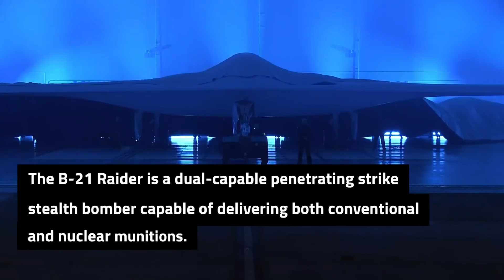Why the B-21 Raider Terrifies Every Enemy Air Defense?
Born from secrecy and powered by cutting-edge code — the B-21 Raider isn’t just another stealth bomber. It’s the dawn of a new era in airpower. Designed to slip past the world’s most advanced defenses, this aircraft is redefining what a bomber can be — not just a “bomb truck,” but the brains of a networked, autonomous strike force.

Unveiled in Palmdale and forged in America’s high-tech labs, the B-21 carries a revolutionary idea: fewer pilots, more capability. Inside, one pilot flies — while the second seat belongs to a battle manager, orchestrating drones, sensors, and digital warfare across the battlefield. The result? One aircraft, dozens of effects — a true force multiplier.

But the Raider’s potential raises hard questions. Should it fly with a crew… or none at all? Can autonomy and nuclear capability safely coexist? And where do we draw the line between human judgment and artificial intelligence when the stakes are global stability?

In this episode, we dive deep into the future of the B-21 Raider — its dual-seat design, optional manning concept, and the ethical, strategic, and technological crossroads it represents. This isn’t just about a bomber. It’s about the future of deterrence itself.

🔹 Topics Covered:

The B-21’s revolutionary “brains and brawn” design

How the U.S. Air Force is rethinking bomber missions

Human vs AI in nuclear-capable aircraft

Why optional manning could change everything

The risks of autonomy and escalation in future wars

💬 What do you think — should the B-21 fly with one pilot and a dedicated Weapon Systems Officer, or go fully unmanned?

📡 Subscribe for more deep dives into the world’s most advanced military technology — and stay tuned for our next episode, where we break down the Raider’s sensor suite and its impact on future aerial combat.